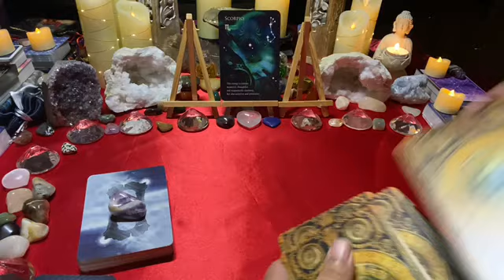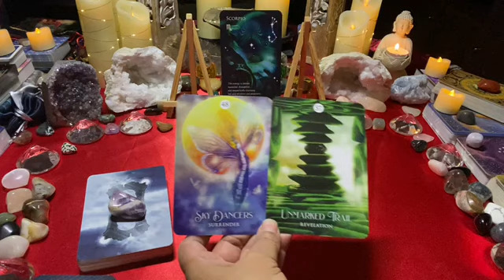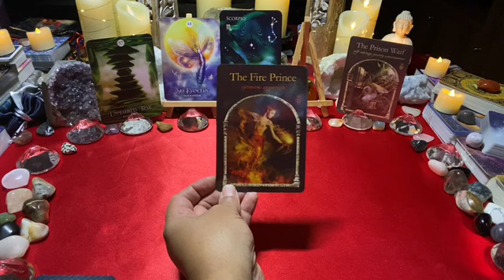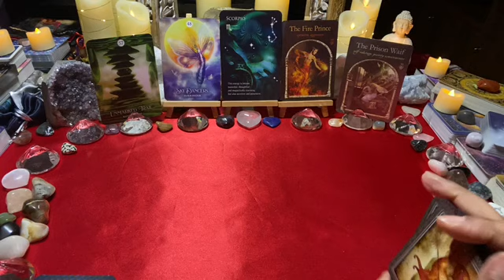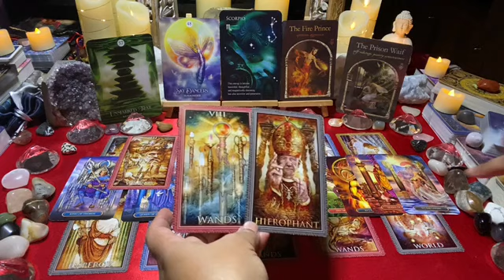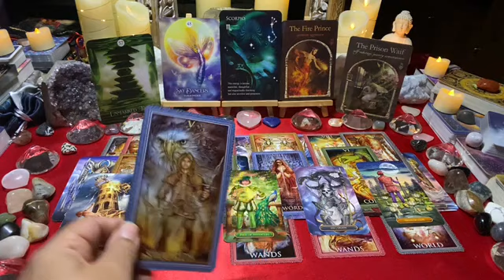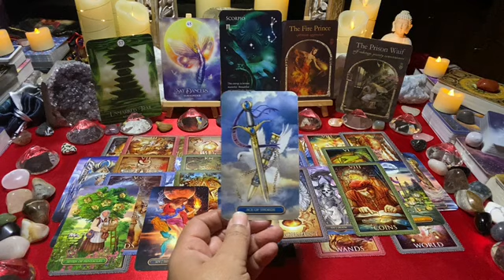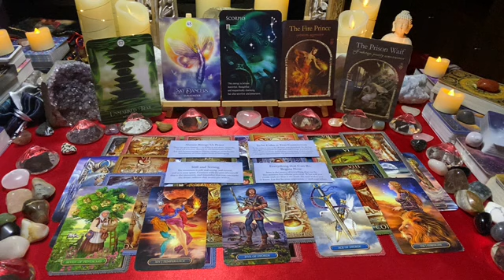SCORPIO♏MONTH ~ DECEMBER 2022: Talk before you walk away, not for their benefit but for yours… 💌💖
This is the December love tarot message for Scorpio; talk before you walk away, not for their benefit but for yours… 💌💖